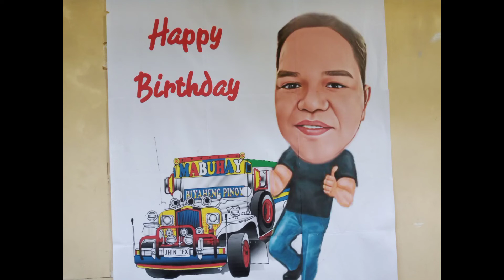Happy BirthDay Eddie Blaza /TEAM ZUMBAHAY OFFICIAL.